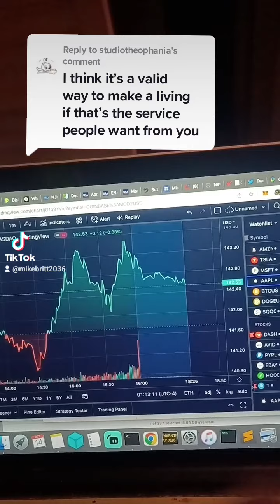spiritual entrepreneurship is a MYTH